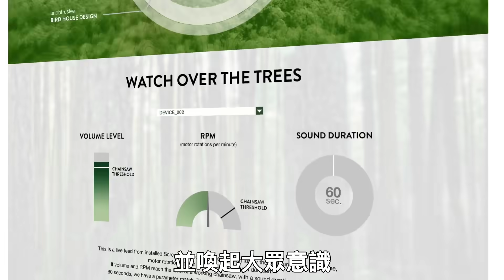會尖叫的樹⋯⋯難道是樹人？ 🌲 德國巧思公益廣告